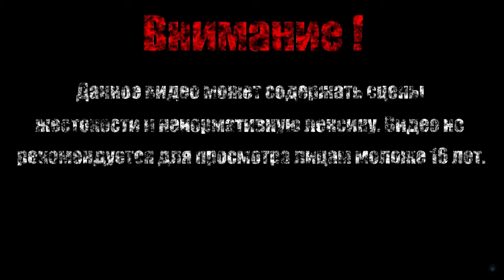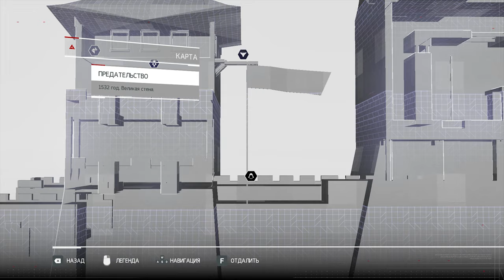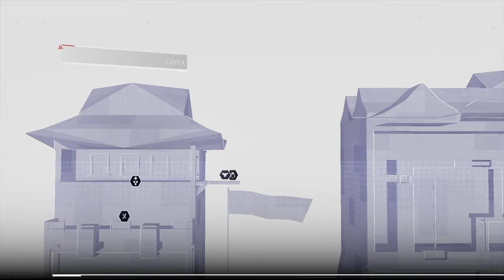ПЛАМЯ ДЕМОНА【Assassins Creed Chronicles China】#10